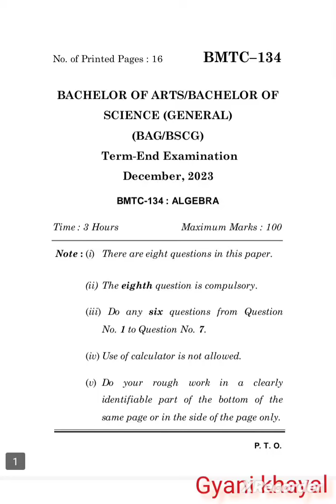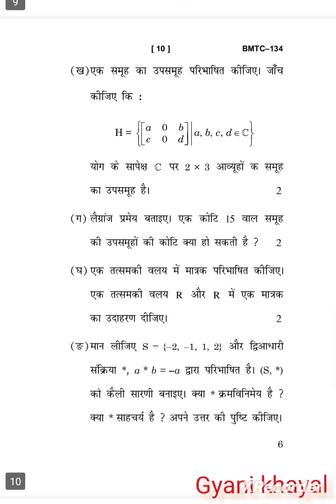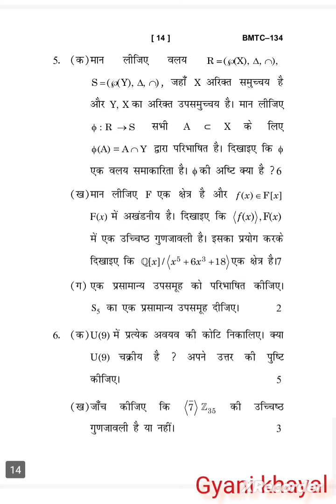BMTC-134 DECEMBER-2023 QUESTION PAPER IGNOU